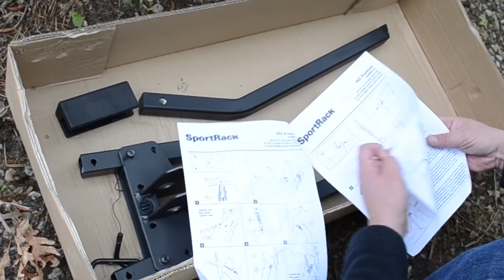SportRack A30901LR 2EZ Hitch Mount Bike Rack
Assembling and testing the SportRack A30901LR 2EZ which was purchased from Amazon.

I assembled it mounted to my hitch, it seemed easier that way but the instructions dont mention it so there may be unforeseen issues if you do it this way so I'd suggest following manual.

The two bikes have the biggest range in tires/wheel size I have which were 29er 2.2" (700x55c) and a fractional 26" roadie - rack adjusts to hold both fine.

Very happy with it, very little wobble when driving, easy on/off and keeps the bikes from getting damaged. Locking hitch and arms (also locking) are nice too.